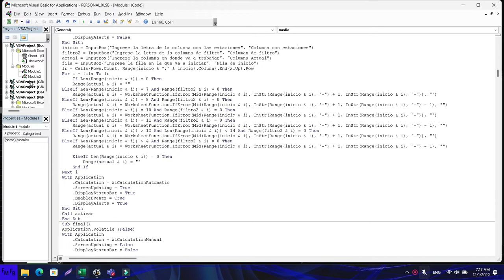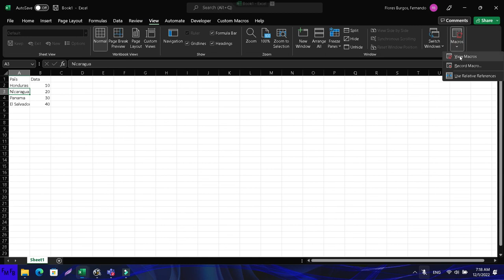Use relative refernces to delete any row in VBA